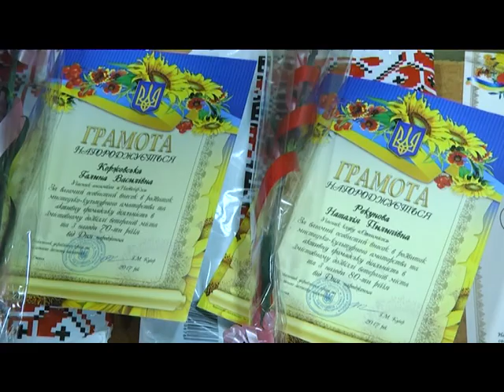Клубу "Надвечір'я" 20 років!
Чергове засідання клубу "Надвечір'я" присвятили ювілею та іншим святковим датам